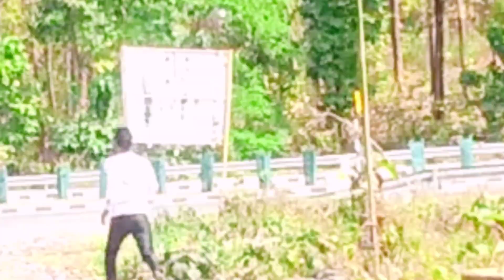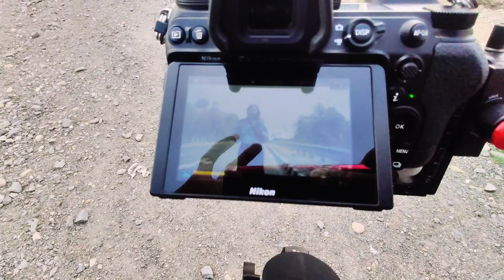Behind The Scene || Album Video Shoot || Watching This Video ❤️🙏